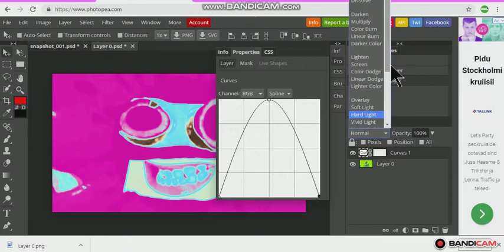How To Make Darklogo55's G Major 13 On Photopea